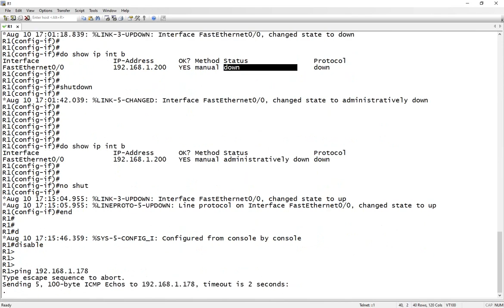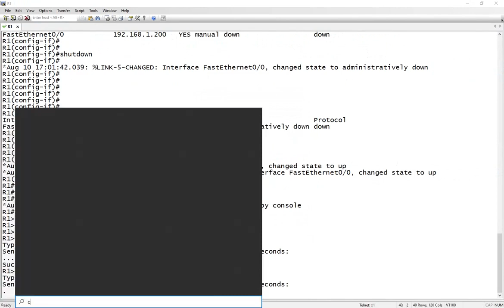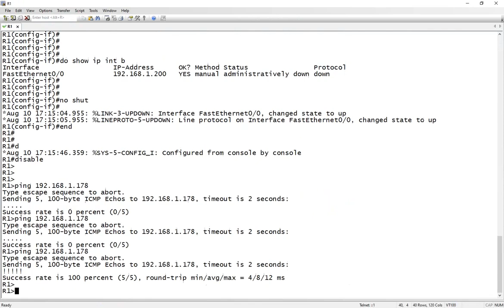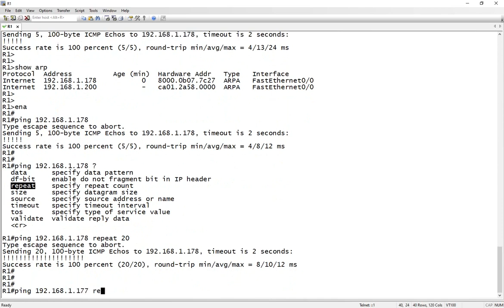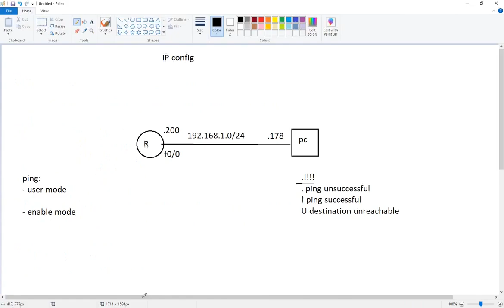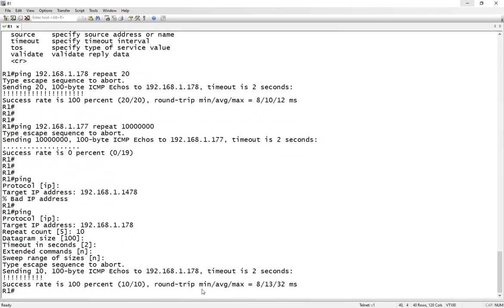ping and Extended Ping on Cisco Routers شرح بالعربي